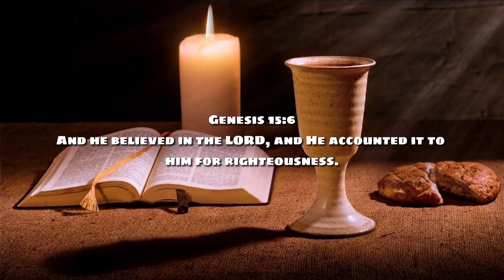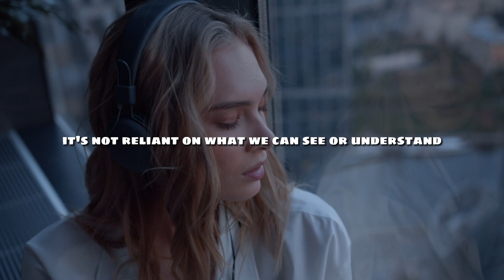Do You Have Faith Like Abraham? | Genesis 15:6 | Daily Devotion | Daily Bible Verse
Join us in a transformative Daily Devotion as we explore Genesis 15:6: "And he [Abraham] believed in the LORD, and He accounted it to him for righteousness." Delve into the profound impact of faith in our lives and how it aligns with God's promise of righteousness in this Daily Bible Verse.